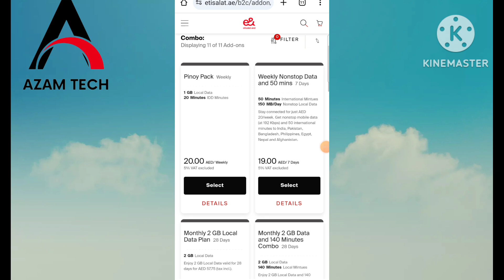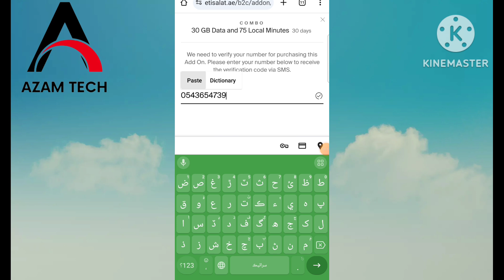How To Get 30 GB Etisalat internet packages 2024 with 75 local call minutes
**How To Get 30 GB Etisalat Internet Packages 2024 with 75 Local Call Minutes | Azam Tech**

In this video, we will guide you on how to activate the **30 GB Etisalat internet package** with **75 local call minutes** in 2024.

Etisalat is known for its reliable services, and this combination package is perfect for users looking for affordable **Etisalat internet packages** along with **Etisalat local call packages**. This prepaid plan gives you 30 GB of data and 75 minutes to use for local calls. Whether you need the internet for work, entertainment, or social media, this data package is designed to meet your daily internet needs while the 75 local minutes allow you to stay in touch with your loved ones easily.

### Key Features of the Etisalat Package:
- **30 GB data** for a month
- **75 local minutes** for prepaid users
- Easy activation via the Etisalat app or dial codes
- Perfect for both data-intensive activities and regular calls

This package is one of the best **Etisalat monthly local call packages** available, especially for those who need both internet and voice call services in one simple plan. We will also discuss other Etisalat packages such as the **500 minutes Etisalat local call packages** and **800 minutes local call packages**, so stay tuned if you're looking for more options.

Additionally, you’ll learn about various **Etisalat data packages** that cater to different needs, whether you want more local call minutes, like the **300 local minutes Etisalat prepaid** option, or prefer higher data volumes for browsing, downloading, or streaming. We will also touch on **Etisalat international call packages** for users who need affordable international calling solutions.